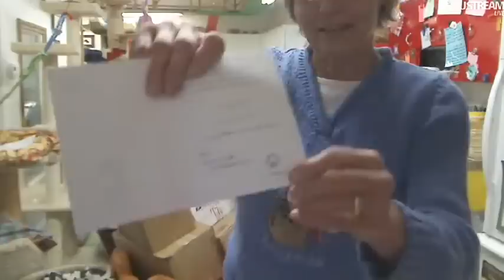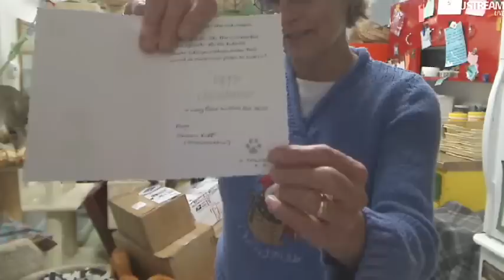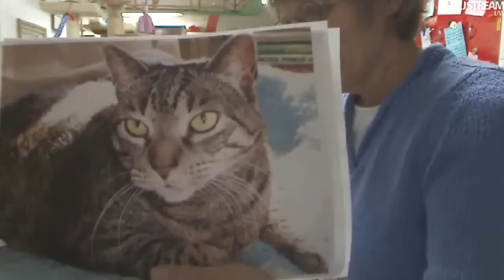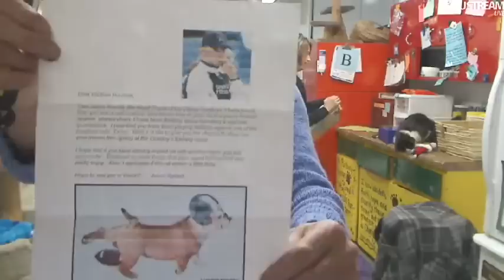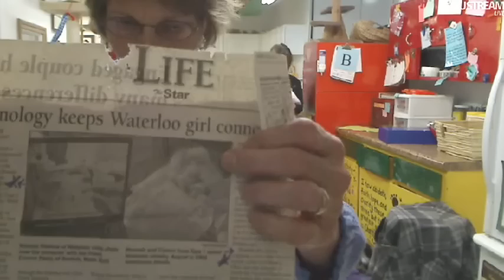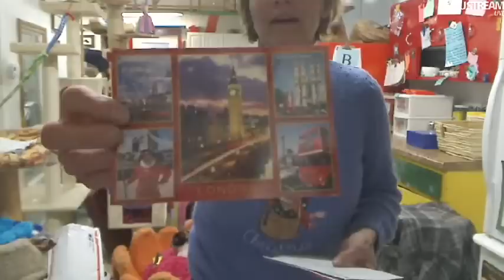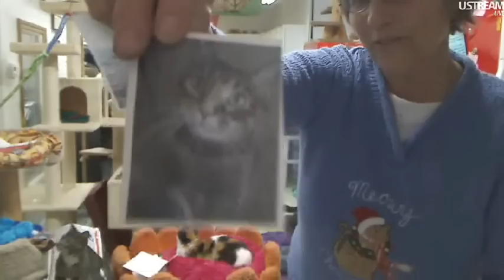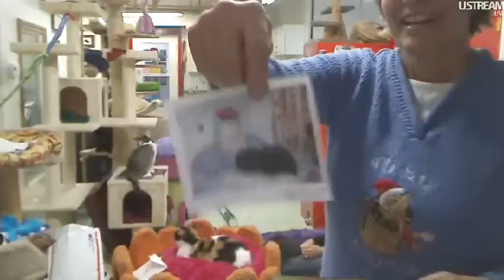FFRC Boxes & Updates 12-5-2011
Yeah! We got a new PC for FFRC. See around 40:00 :-)
Way to go chatters!